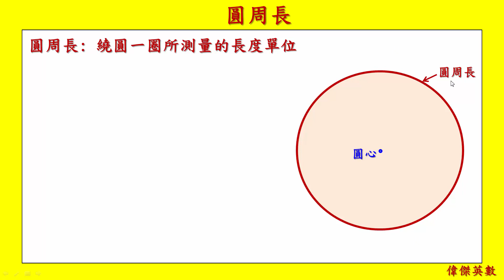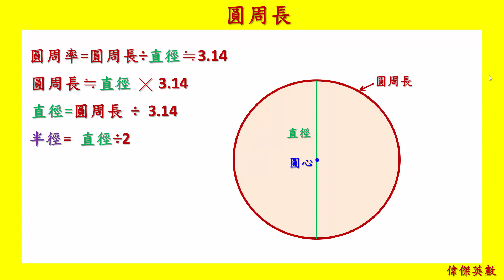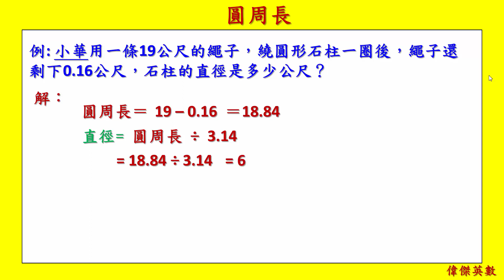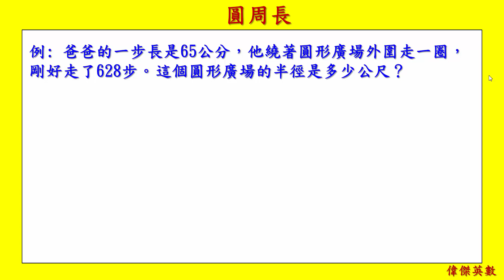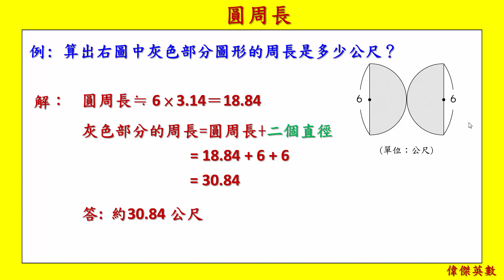圓周長 - 6年級數學(Grade 6 Math - Circumference.)